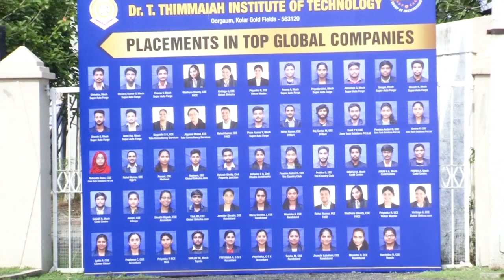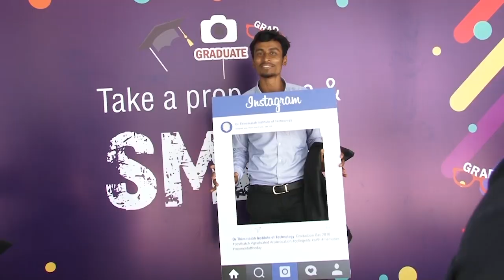29th Graduation Day